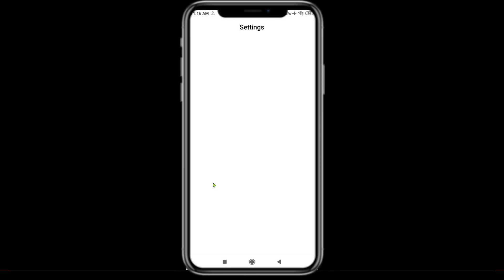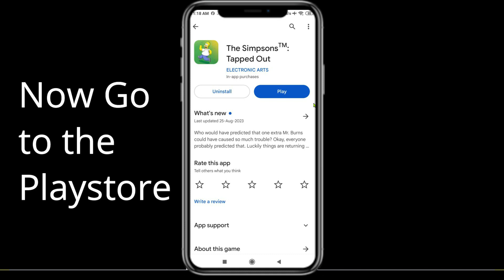Fix Tapped Out Unfortunately Has Stopped | Tapped Out Stopped Problem | PSA 24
In today's Video i will show you How To Fix Tapped Out App Not Working Problem Android & Ios | Tapped Out  Not Open Problem. If you are receiving this problem then it will help you to get rid of this problem. Apart from that, if your Tapped Out  App unfortunately has stopped or keeps stopping then it will be very useful for you...

ow8n0aHqto

W5z4b_w